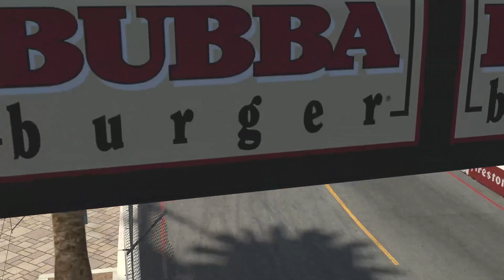Backfire Simsport TCR Challenge Season 15 final rounds 23 & 24 in Hyundai Elantra at Longbeach Iraci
Backfire Simsport TCR Challenge Season 15 final rounds 23 & 24 in Hyundai Elantra at Longbeach Iracing 28/2/24
Qualifying - P12/23
Sprint race- P20/23
Feature Race - P16/23
R1 BINNED IT, R2 lap 1 multiple hit from others damaged car to much & lost to much time wrecked race